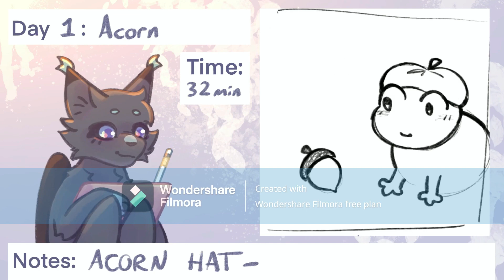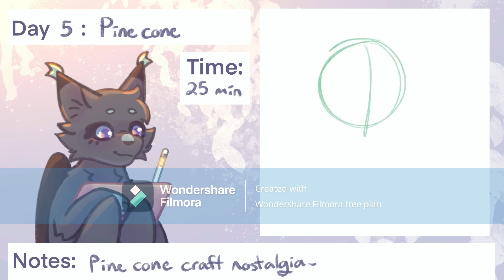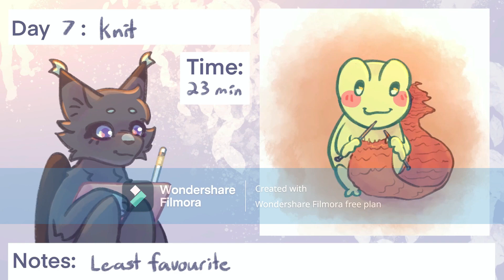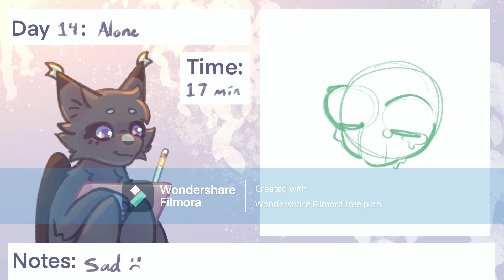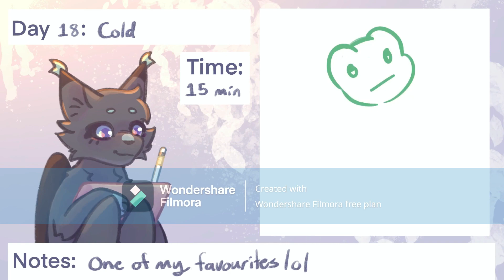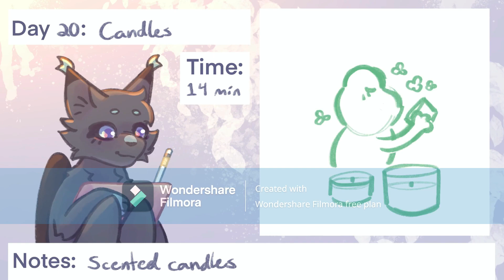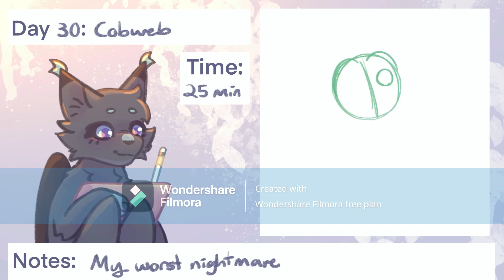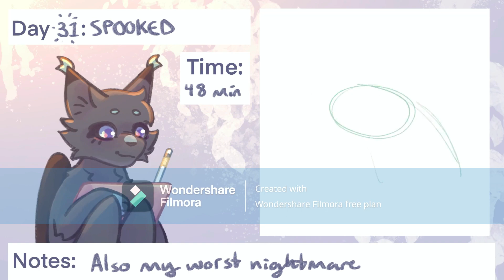All Drawtober/Frogtober Speedpaints 2022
Every single frog I drew this month in a single video.
Apologies for that giant watermark, but I really had to use the first program that didn't make me want to throw my computer out my window haha
Apologies for any glitches or mistakes!

Will edit timestamps and music credit later but I wanted to put this up today (im gonna go uhh do halloween stuff i guess)